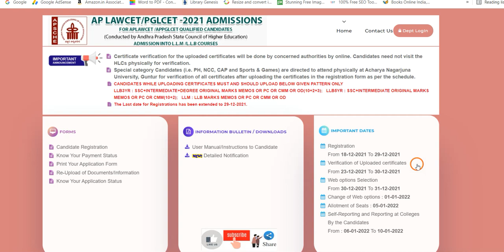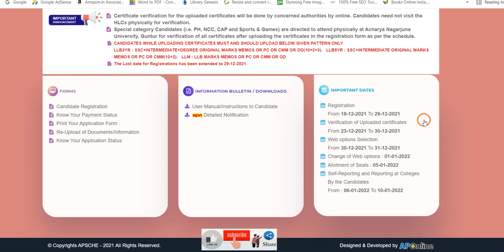AP LAWCET Counselling dates 2021 | AP LAWCET 2021 counselling important dates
Hi, know about the AP LAWCET 2021 counselling important dates for registration, web options, seat allotment.